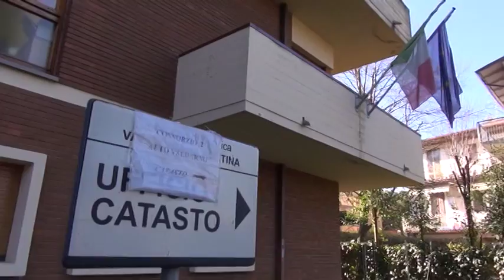Consorzi bonifica, si pagherà in base all'effettivo rischio idraulico